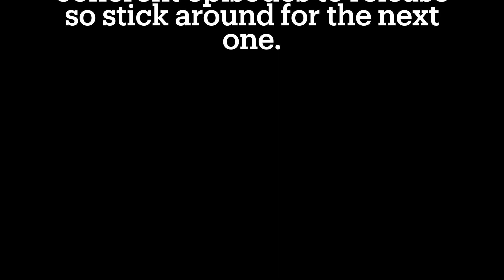Back to The Drawing Board - S1 E1 - Introductions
Our first (very underproduced) episode, apologies for the quality, this was all a bit of a last minute decision and this was recorded late in the day. We are working on a more polished production moving forward!

Prefer it as a Podcast? Look out for us on your favourite platforms